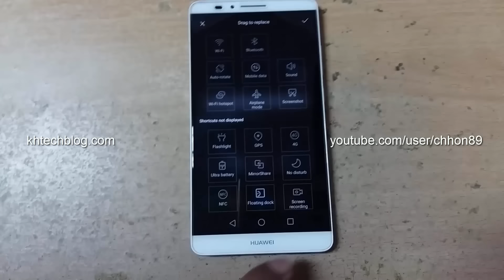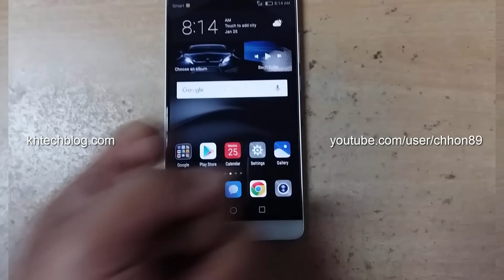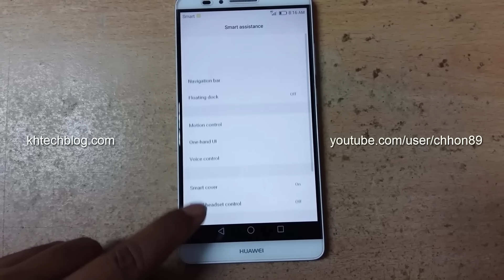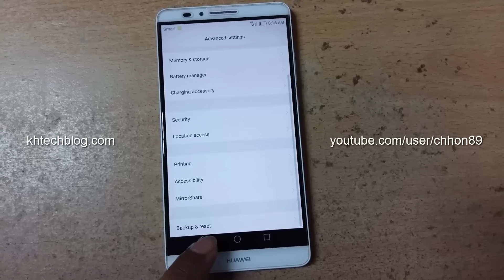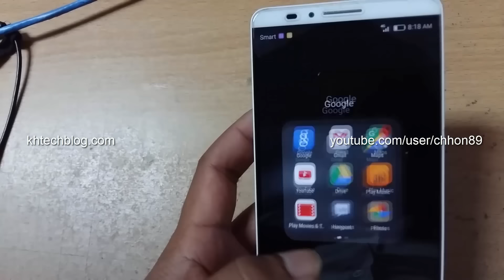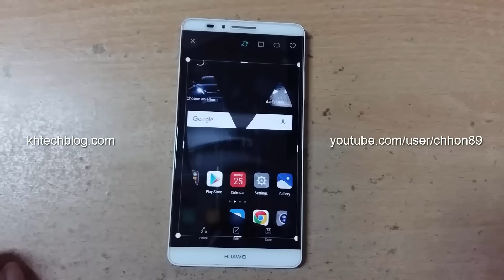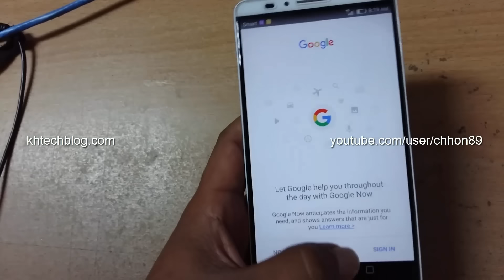Mate 7 Marshmallow Beta B511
Mate 7 Marshmallow Beta Build Number MT7-C900B511
Released on 22nd Jan 2016